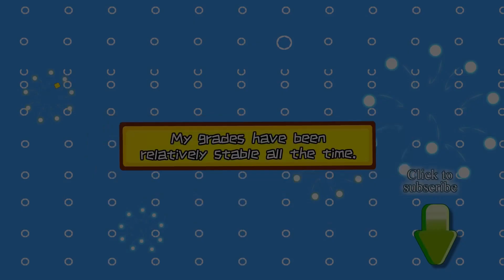Plants vs. Zombies Animation - My grades have been relatively stable all the time.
Little Airhead Zombie often comes home late recently, his father is worried about his study, but he gets an answer that his son’s grades have been relatively stable all the time. Is it true?